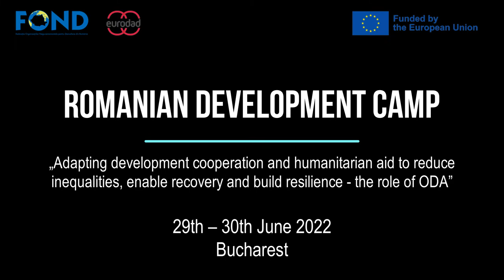Romanian Development Camp 2022: Mr. Mihai Sandu, Deputy General Director RoAid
Mr. Mihai Sandu, Deputy General Director, Romanian Development Agency, attending  Romanian Development Camp 2022 „Adapting development cooperation and humanitarian aid to reduce inequalities, enable recovery and build resilience - the role of ODA.”
This video was produced by FOND as part of the project „Eurodad Network Strengthening Grant” funded by the European Union. Its content is the sole responsibility of the project implemented by FOND and does not necessarily reflect the views of the European Union.